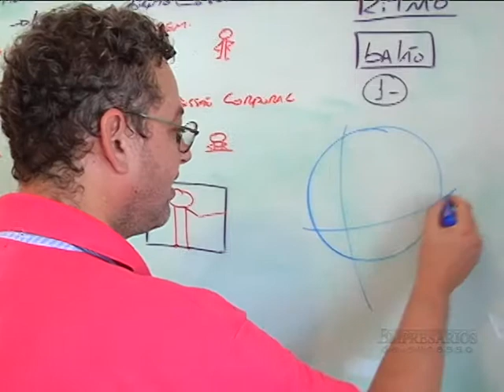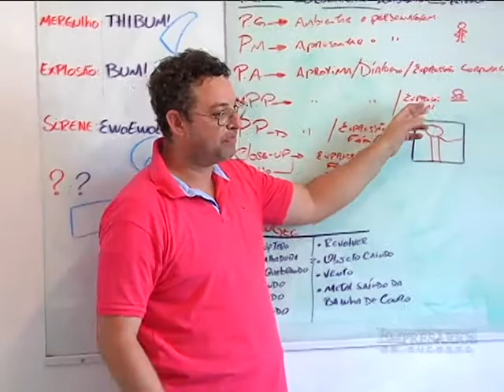INSTITUTO DE ARTES DARCI CAMPIOTI CAMPINAS, EMPRESÁRIOS DE SUCESSO VTV SBT